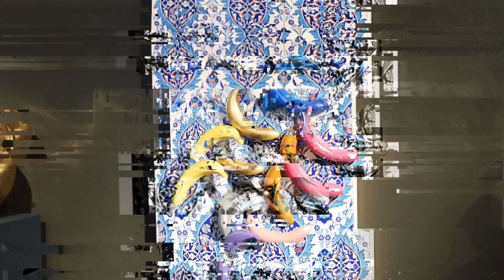Sistemli bir planlamayla bütün kariyer hikayesi inşa edilebilir | POLVO - Mesai Dışı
Kurumsal kimlikleri dışında ilham verici tutkulara sahip olan sektörün önde gelen isimlerini ağırladığımız 'Mesai Dışı' adlı programımızda, iş dünyasının tanınmış liderleri, kurumsal kimliklerini geride bırakıp ilham verici tutkularıyla öne çıkıyorlar. Programın ilk konuğu POLVO ile sanat, kariyer ve hayat üzerine konuştuk.